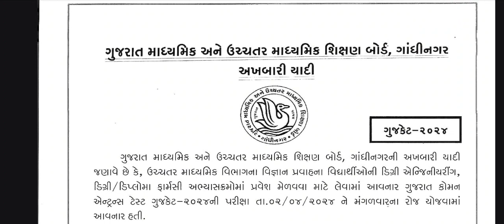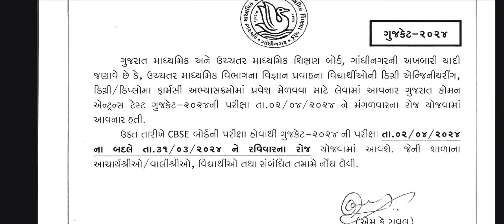GUJCET Exam date change 🤔 GUJCET પરિક્ષાની તારીખમાં બદલાવ આવ્યો છે 🥺 જાણો GUJCETની નવી તારીખ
નમસ્કાર મિત્રો

 આજના આ વીડિયોમાં GUJCET પરીક્ષાની તારીખમાં થયેલા ફેરફાર વિશે જણાવવામાં આવ્યું છે

GUJCET પરીક્ષાની નવી તારીખ આવી ગઈ છે ગાંધીનગર બોર્ડ દ્વારા આપવામાં આવેલી આ નવી તારીખ વિશે જાણવા માટે તમારો આ વિડીયો જોવાનું છે

ધન્યવાદ મિત્રો